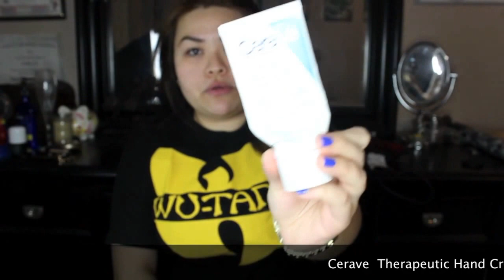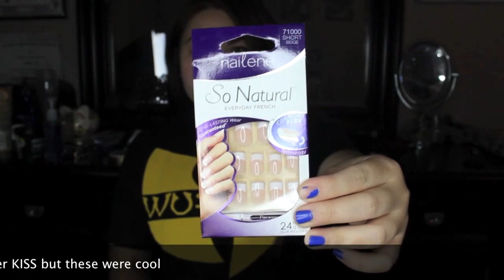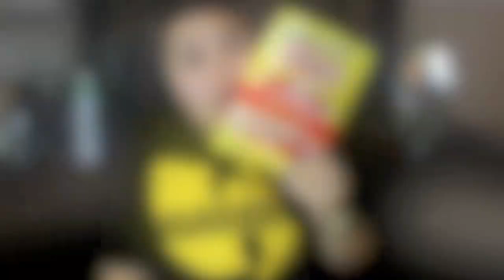JUNE FAVORITES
Well, the video's title is pretty much self- explanatory. I just gathered I whole bunch of products that I was obsessing over in the month of June. I hope you guys try them out and love them as much as I do.

Love,
Jules

P.S. I filmed this video in one take and had no idea that my lens was out of focus, until I was done fail. Bare with me guys, I'm still warming up to my Canon. I promise, all future videos will be in focus! lol

What I have on:
It's not much, it was a lazy day. Sue me.

-Primer: Benefit's POREFESSIONAL
-Anastasia Beverly Hills Brow Wiz pencil in Chocolate
-Anastasia Beverly Hills Tinted Brow Gel in Espresso
-Urban Decay's Cannonball Mascara
-L'Oreal Voluminous Million Lashes Excess in black
-Maybelline's Age Rewind in Neutralizer for concealer
-Make Up Forever HD Powder
-Christian Dior Rosy Glow blush

All the products I used:
-CK 3 in 1 foundation in #100
-Milani Face Powder in Medium Tan
-Maybelline Age Rewind in Neutralizer
-Urban Decay Cannonball Mascara
-NYX Concealer in Yellow
-Cerave Therapeutic Hand Cream
-Jergens Natural Glow with Firming Moisturizer in fair to medium tone
-Too Faced Candlelight Glow duo highlighter
-LUSH Mask of Magnaminty
-Nailene press-on nails in short beige
-KISS Maxumum Speed Nail Glue
-Caviar Repair Split End Mend
-ITS A 10! Leave-in conditioner plus Keratin
-WEN Lavender hair mist replenisher
-L'Oreal BOOST IT! hair lifting spray
-NOT YOUR MOTHER's CLEAN FREAK dry shampoo spray
-Bellami 6-in-1 Curling Wand
and lastly
-CHESTER'S HOT CHEETOS FRIES